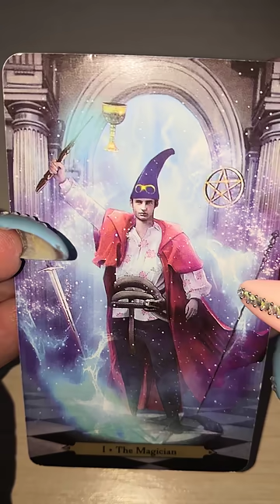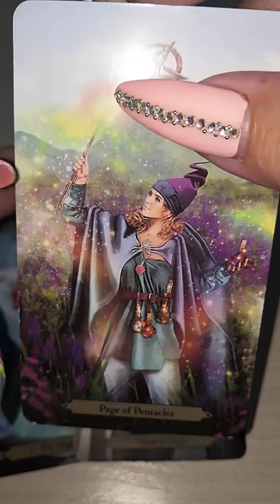КТО К ВАМ СПЕШИТ?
ПОДРОБНЫЕ ПРЕДСКАЗАНИЯ СМОТРИТЕ НА КАНАЛЕ
ВОПРОСЫ МОЖНО ЗАДАТЬ В ПРЯМОЙ ТРАНСЛЯЦИИ ЕЖЕДНЕВНО В 20:20 по МСК